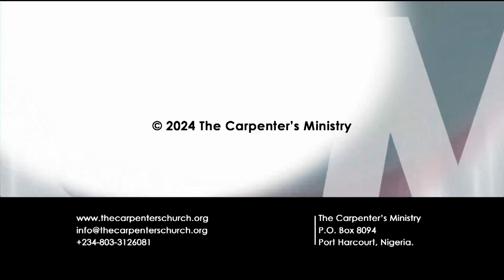TCC, It is Rainy by Pastor Ayo Daniels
This is a time of delivery and a time of birthing new things. Full access has been given to us. In this Kairos moment, everything is coming to divine completion.

In this message, Pastor Ayo Daniels reveals that God is overriding seasons for you, and everyone that is identified with you will be a partaker.

You can also get this message on Spoudazo. Our Word mobile app.📱